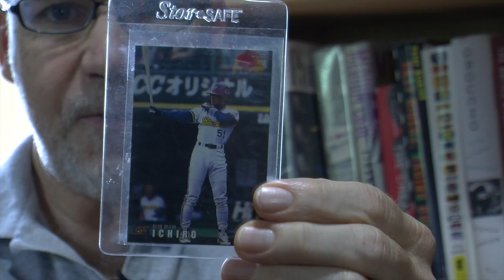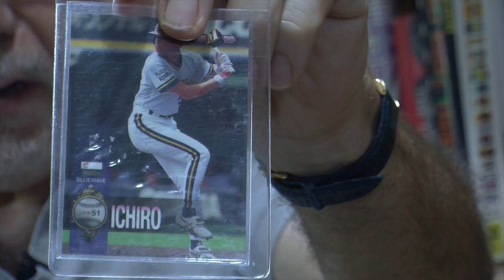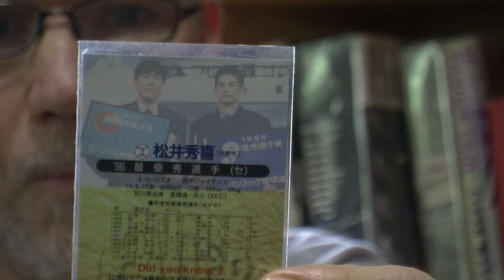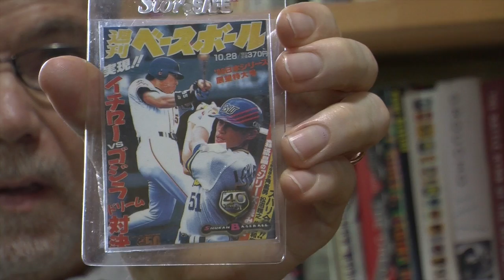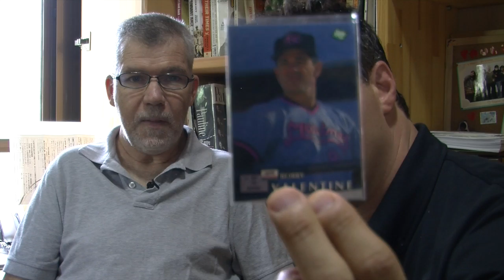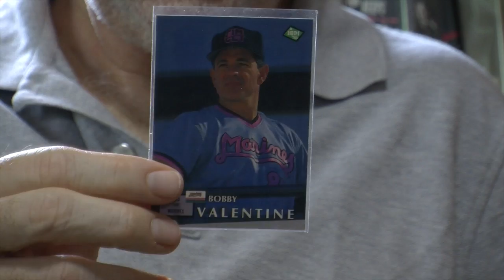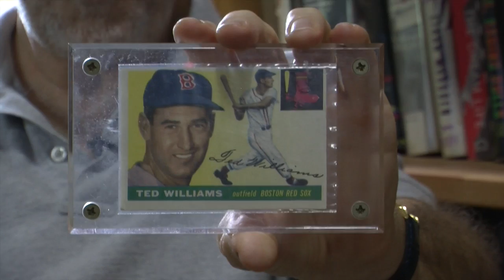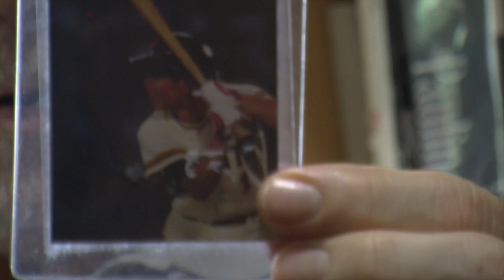Podcast 3 1: Paul Tanner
On this episode of the ComingToAmericaBaseball.com Podcast we come to you from Nagoya Japan as Professor Paul Tanner joins host, Philip Riccobono, showing off his prized baseball card collection- including ones from legends Ichiro to Sadaharu Oh to Mantle, Paul’s role in cult classic film, Mr. Baseball (1992), discusses some of the more interesting foreign players of past in NPB and more.